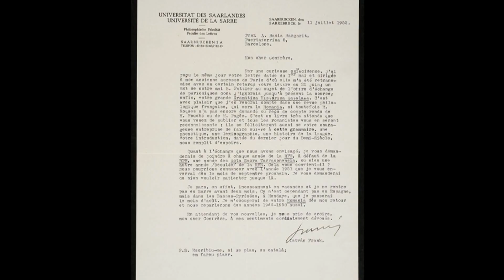Romania Amica. Badia i Margarit i la internacionalització del català 3/4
Àmbit3: ELS AMICS

Badia ha evocat moltes vegades que, en assistir al seu primer congrés internacional, es va trobar de seguida immers en el que ell anomenava “la gran família dels romanistes”: a l’intercanvi de coneixements i els debats científics s’afegia l’interès dels uns i els altres per les respectives famílies, la situació acadèmica i els projectes en curs; tot plegat constituïa una veritable xarxa humana i professional. La correspondència de Badia és una mostra extraordinària de l’ampli abast d’aquesta xarxa, amb milers de cartes amb centenars d’acadèmics estrangers, d’un vastíssim àmbit geogràfic. S’hi troben membres de la generació dels mestres de la filologia romànica, que enllacen amb la tradició del segle XIX, al costat de coetanis i de deixebles. Els alumnes dels uns esdevingueren mestres dels altres.